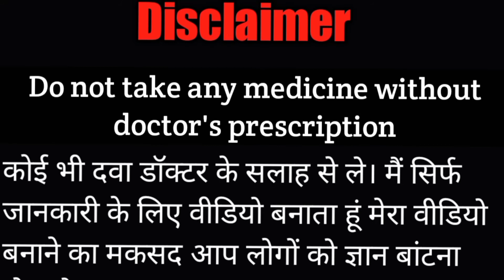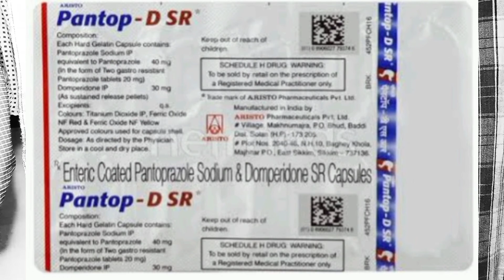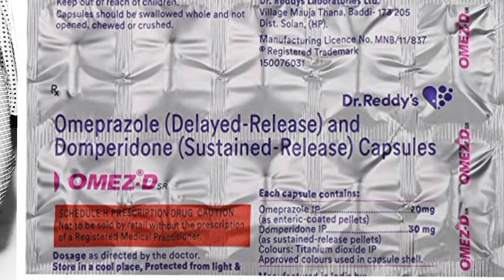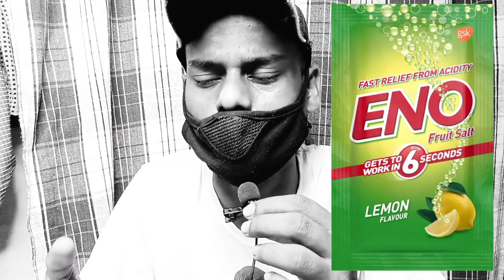Best Medicine of Stomach Acidity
हेलो दोस्तों एवं छात्रों
                        My name is Haribansh Pandit
                 मेरा नाम हरिवंश पंडित है
My aim!:--To share my study and experience with you.
मेरा उद्देश्य!:--मेरे अध्ययन और अनुभव को आपके सामने शेयर करना।You need support to develop this channel.
इस चैनल को विकसित करने के लिए आप लोग की आपूर्ति की आवश्यकता है।

Some important medicine in case of acidity
:- Pantoprazole, rabeprazole, omeprazole, ranitidine, famotidine, milk of magnesia
Pantop 40 , pantop d, pantop DSR, Pan 40, Omaz Pudin hara